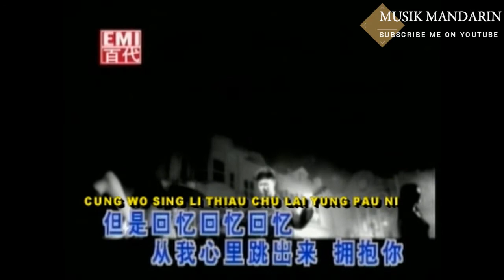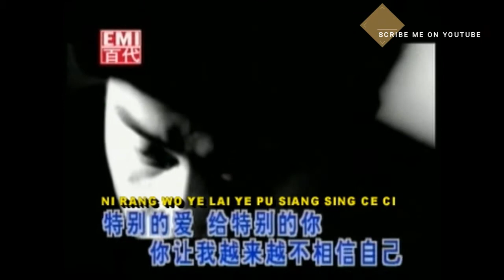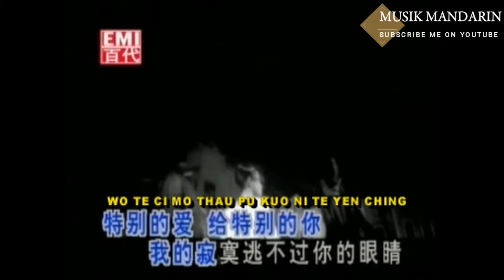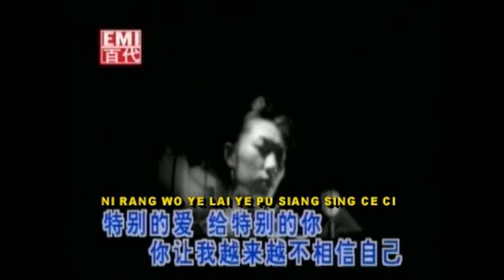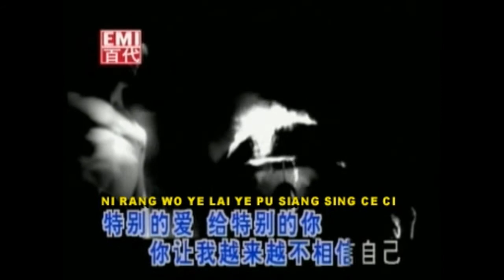TE PIE TE AI KEI TE PIE TE NIE - SKY WU (U SE KAI) MUSIK MANDARIN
Musik Mandarin Channel

Penyanyi : Sky Wu ( U Se Kai)